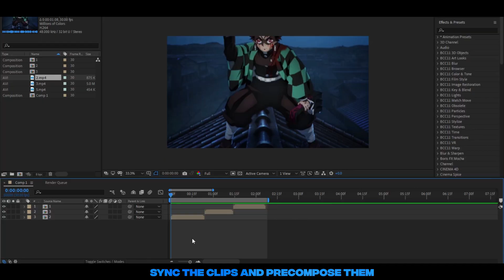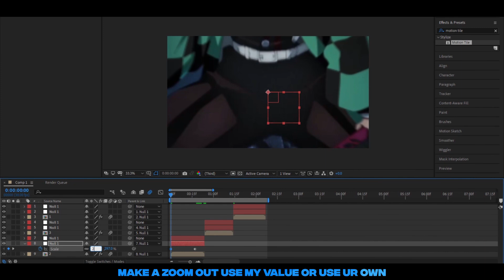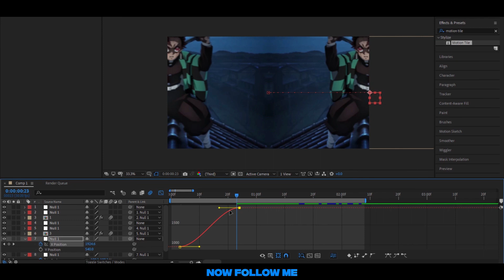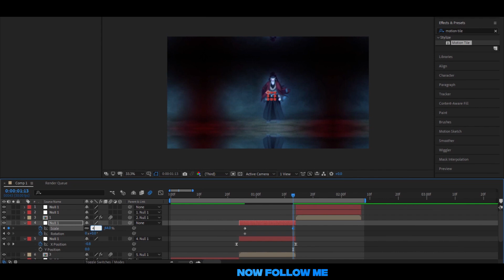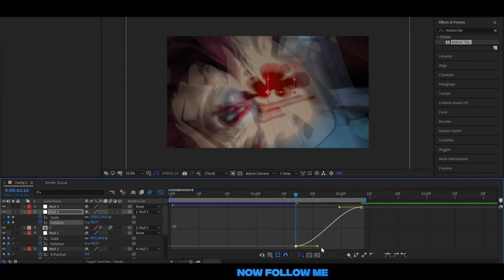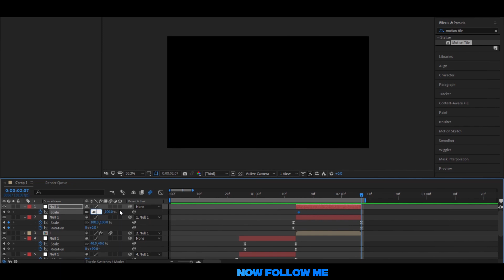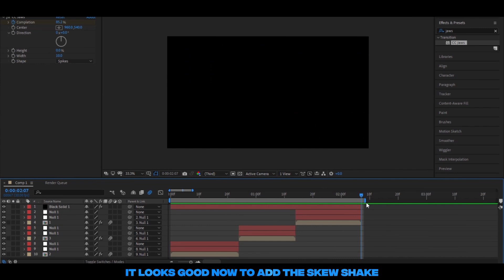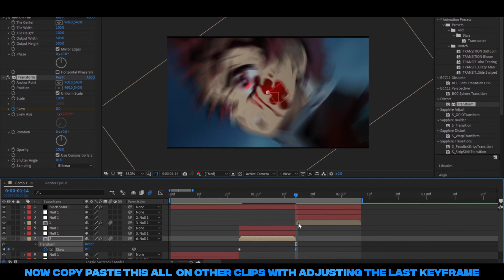Smooth Scales and Rotation + Shakes | Adobe After Effects AMV Tutorial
at most of you guys request i made this tutorial this is my first tutorial so this is pretty easy to learn but i cover up smooth zoom in and zoom out transition + shakes  with slide transition and with rotation
so it was pretty easy
0-
and if you have any request then the comment section is open
 00:00 Till I Let Go - Neffex
 02:57 Dont Wanna Let My Self Down - Neffex
 05:34 Free Me - Neffex
  07:51 Till I Let Go - Neffex